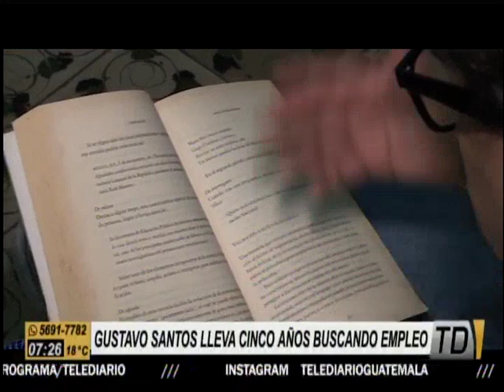Joven lleva cinco años buscando empleo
No cesa su lucha por conseguir un trabajo digno
Gustavo Santos es uno de los tanto guatemaltecos que lleva años buscando una plaza laboral pese a estar preparado academicamente y ser un amante de la lectura.